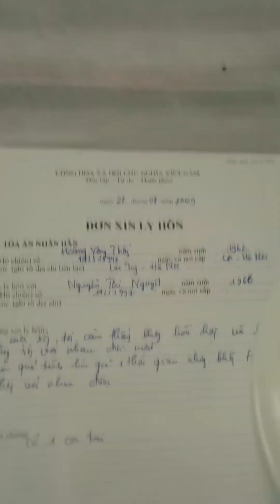Tình Yêu Cần Sự Quan Tâm Và Sẻ Chia Mới Có Thể Bền Vững - Trần Bùi Sơn